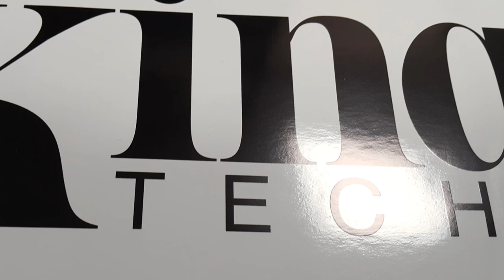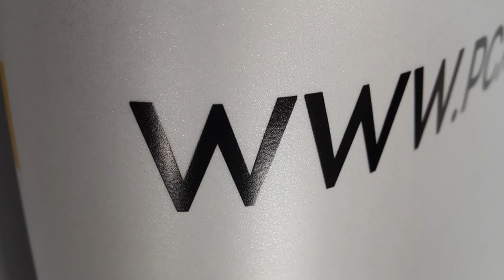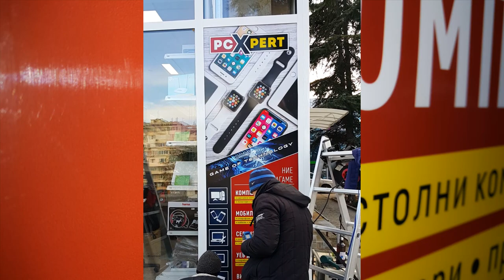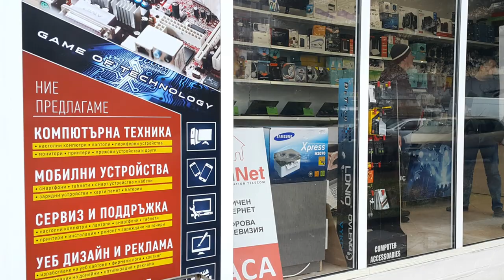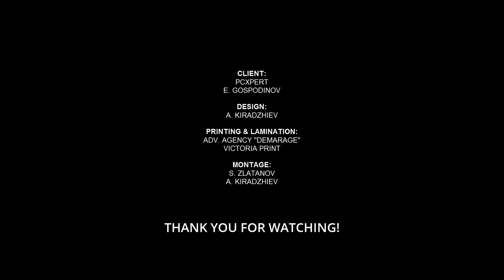Брандиране с мономерно фолио с ламинат при ниска температура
Дизайн, отпечатване, ламиниране и брандиране с мономерно и матиращо фолио.